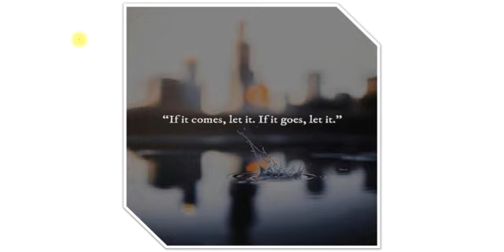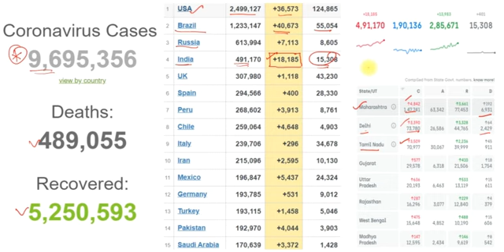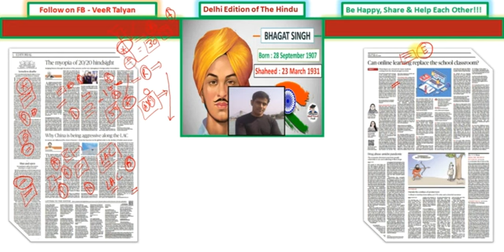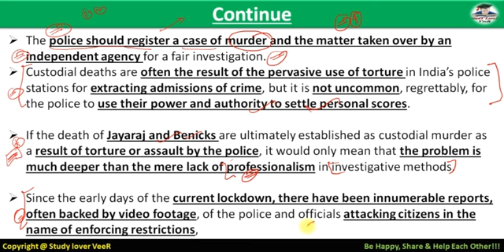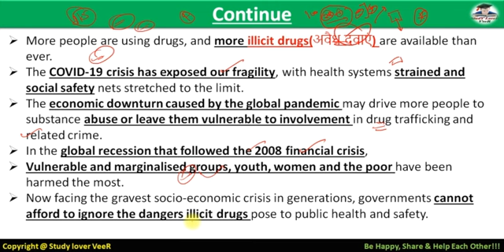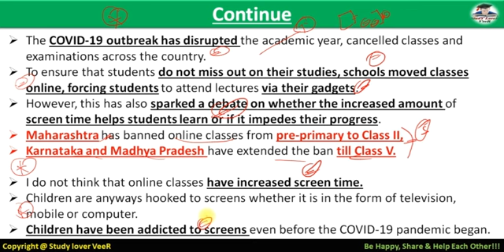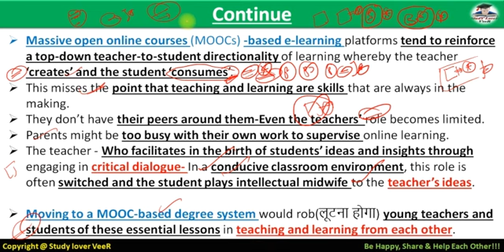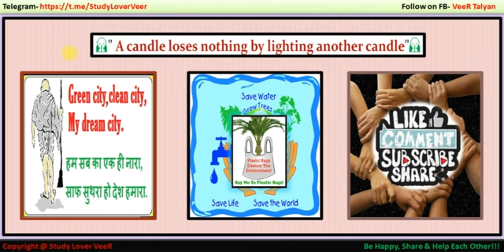The Hindu Editorial Analysis 26 June 2020 | Current Affairs 2020 | The Hindu Analysis UPSC IAS PSC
Study Lover Veer Official App 26 June 2020 - The Hindu Editorial Discussion & News Paper Analysis in Hindi [UPSC/SSC/IBPS] VeeR

Thank YoU. VeeR

UPSC
UPSC IAS Syllabus
UPSC Syllabus
UPSC Online
UPSC Exam
UPSC CSE 2020
Civil Preparation
UPSC Preparation
UPSC Motivation
UPSC Online
Crack IAS
Crack UPSC
UPSC FPFO
EPFO 2020